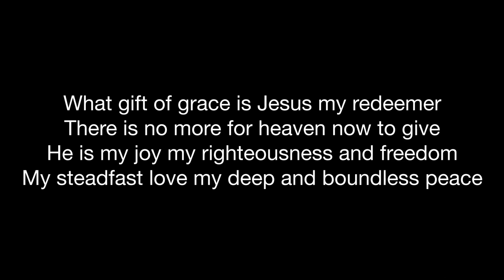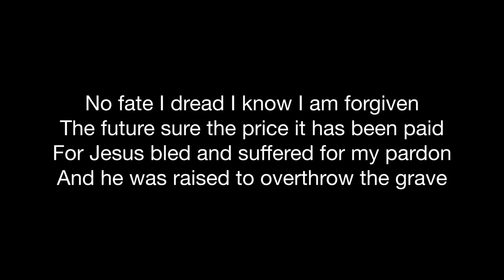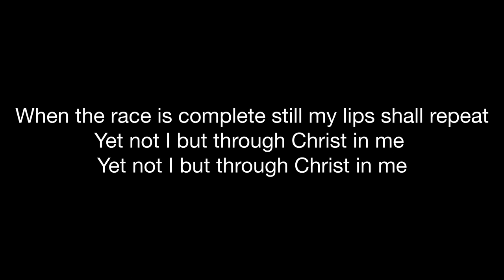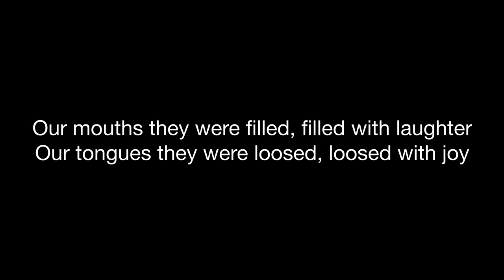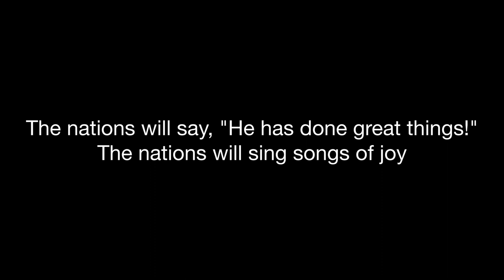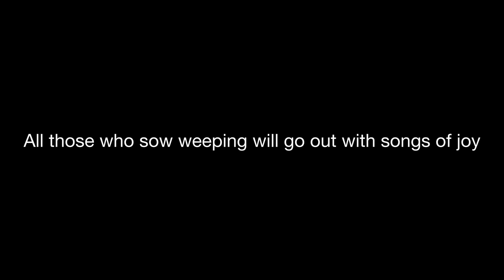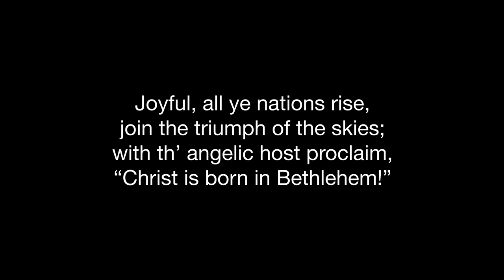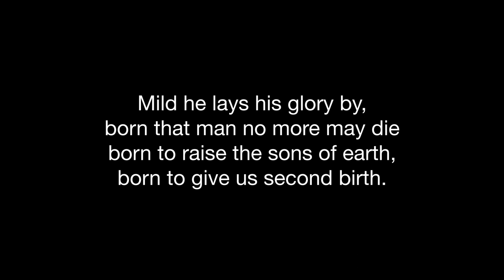Paint your life with Peace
Timestamps:
00:00 - Welcome
1:29 - Yet Not I But Through Christ In Me
6:14 - Prayer of Adoration
7:26 - Luke 2 vv 21-40
10:40 - Psalm 126
14:10 - Prayer of Thanksgiving & Supplication
19:43 - Paint your life with peace
46:44 - Hark the Herald Angels Sing
49:32 - Benediction

Cornerstone is part of St Columba’s Free Church of Scotland
St Columba's Free Church is a registered charity in Scotland (SC016551)
All music content is licensed by the Free Church of Scotland or through CCLI.